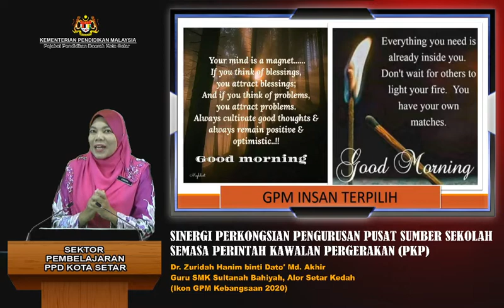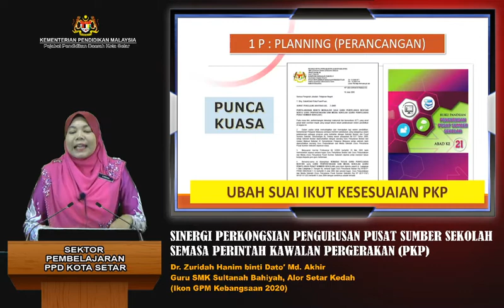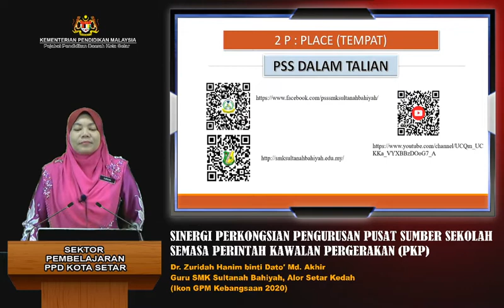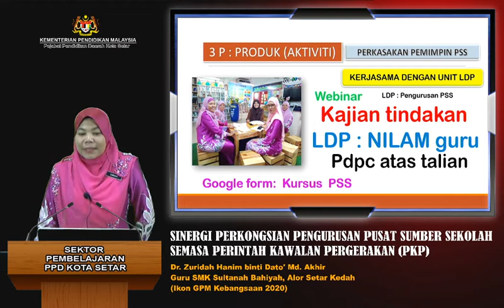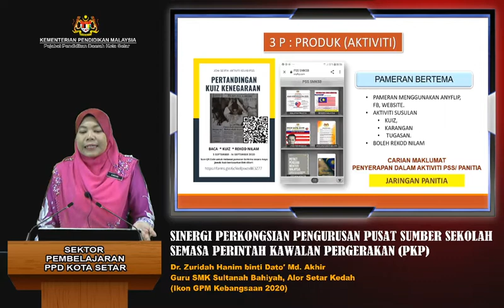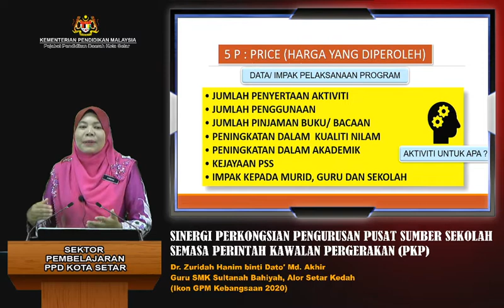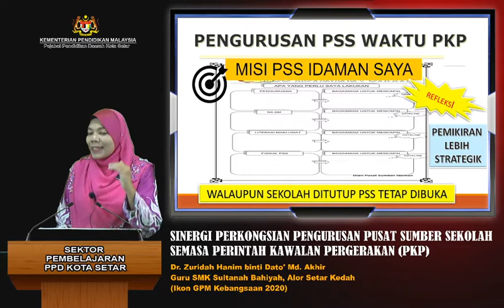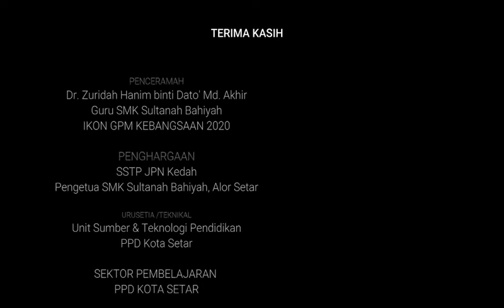Versi Rakaman:SINERGI PERKONGSIAN PENGURUSAN PUSAT SUMBER SEKOLAH SEMASA PKP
Dr. Zuridah Hanim binti Dato' Md. Akhir
Guru SMK Sultanah Bahiyah, Alor Setar Kedah
IKON GPM KEBANGSAAN 2020

(untuk meendapatkan Audio/Visual yang lebih jelas sila tonton Versi Rakaman, Harap Maklum)